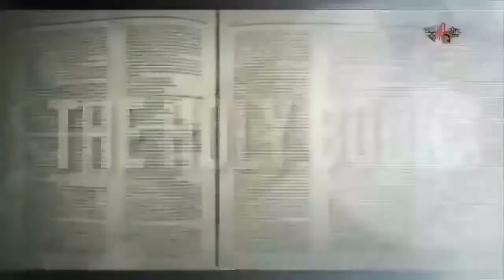PSALMS 35 | NISHIMA MARIA | youthbible Ente Chunk Annu Christhu | Jesus | Bible